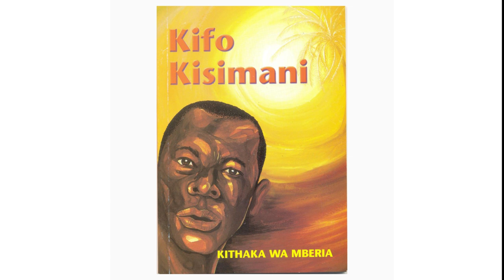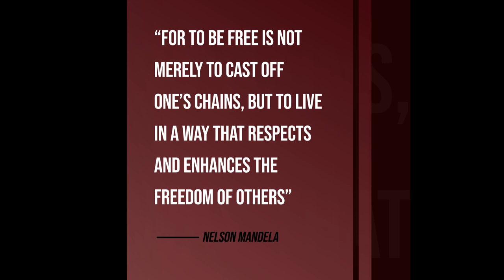Kifo Kisimani Summary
A quick summary of Kifo Kisimani by Kithaka Wa Mberia.